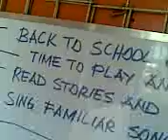kids souviner video